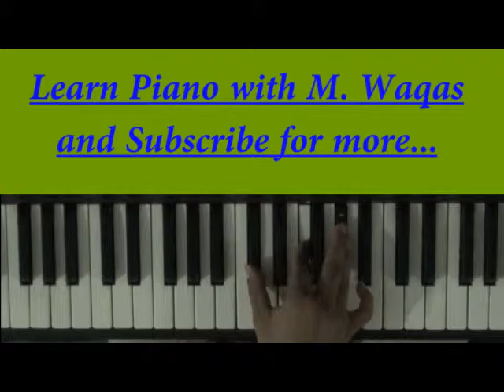Learn Piano and Keyboard What are Chord Inversions and How to Invert Chords Lesson 10 Urdu/Hindi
Iss Lesson mein Chord inversions ka btaya jae ga